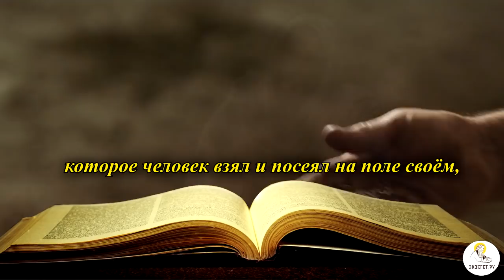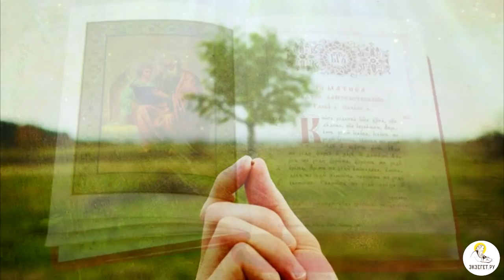Почему ЦАРСТВИЕ НЕБЕСНОЕ подобно горчичному зерну? Толкования святых.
Почему Христос уподобил Царствие Небесное горчичному зерну? Святоотеческий и историко-культурный взгляд.